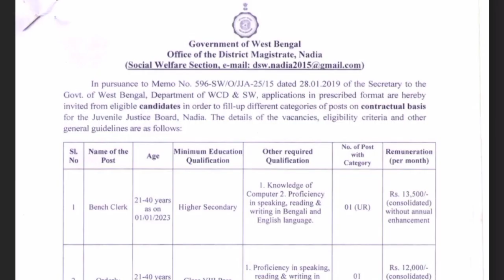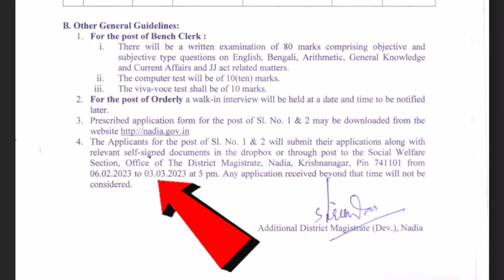অষ্টম ও উচ্চ মাধ্যমিক পাসে নারী ও শিশু সুরক্ষা দপ্তরে কর্মী নিয়োগ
শিশু সুরক্ষা ও নারী কল্যান দপ্তরে কর্মী নিয়োগ প্রক্রিয়া চলছে এই চাকরির সম্পর্কে বিস্তারিত জানুন @Jobgalaxy

✅✅✅ আবেদন পাঠানোর ঠিকানা
To the social welfare section, office of the district,Nadia, Krishnanagar,pin 741101